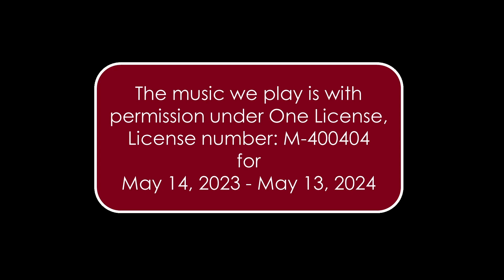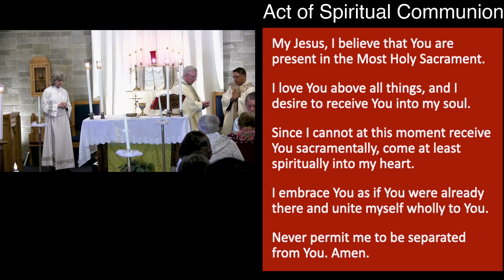Saint Francis of Assisi (ANCC): Seventh Sunday Of Easter (2023)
[Please let St. Francis of Assisi parish know that you have joined us virtually this week by following this

Our Gospel this Sunday features a prayer that concludes Jesus' Last Supper discourse, just before he is arrested in the garden. This prayer can be seen as Jesus' final dedication of himself to the Father, while also expressing his care and concern for his disciples.

Jesus' prayer serves to affirm the profound unity between Jesus and the Father. Throughout the Gospel of John, Jesus is portrayed as the Word, who existed alongside the Father and was sent to carry out the Father's mission on earth. Through this prayer, we come to understand that Jesus' entire life and ministry were centered around one purpose: revealing the Father.

Once this task is accomplished, Jesus is destined to return to the Father and be glorified. In John's Gospel, regardless of what transpires with Jesus, he and the Father remain in control. Even in the account of Jesus' death, he does not merely succumb to death but willingly surrenders his spirit.

In our reading, we also encounter the distinction that John's Gospel draws between the world and the disciples. Although the disciples exist within the world, they are set apart from it because they have been chosen by Jesus. They have been selected from the world to serve the world in its pursuit of salvation.

This salvation is realized through Jesus, who has revealed the Father to the world. However, it is the disciples who will be sent by Jesus to make both the Father and Jesus known to the world. Jesus' prayer specifically addresses the disciples' mission and their role in the world.

The music we play is with permission under One License, License number: M-400404 for May 14, 2023 - May 13, 2024